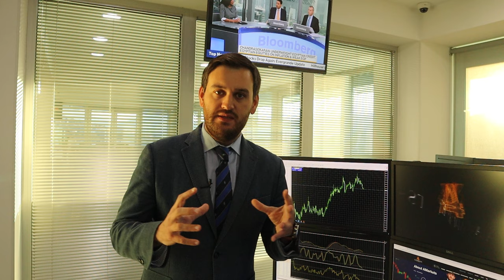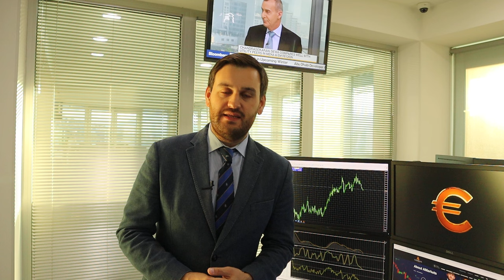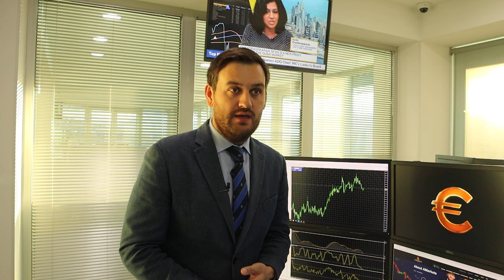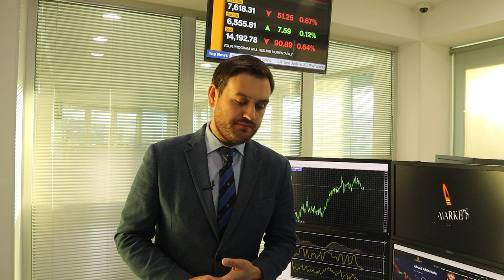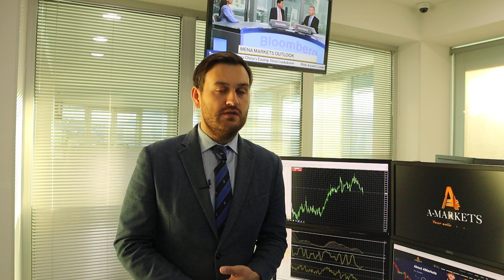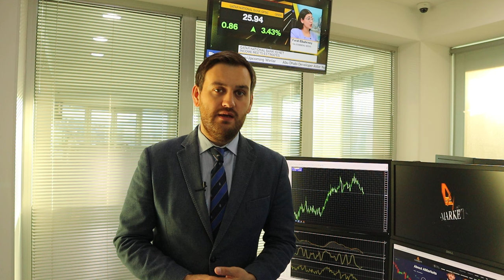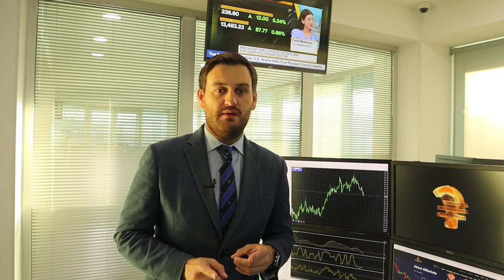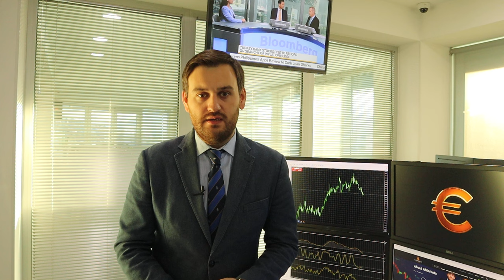Прогноз по доллару на вторник | AMarkets